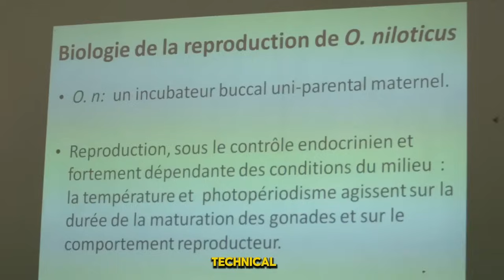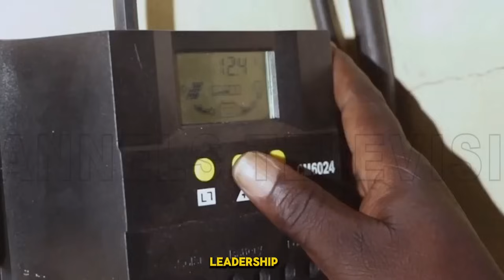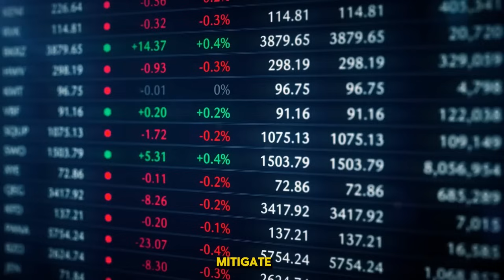Ibrahim Traore's Secret Plans to Change Burkina Faso by 2030 with These New Mega Projects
Ibrahim Traore's secret plans to change Burkina Faso by 2030 are finally revealed! In this video, we dive deep into the new mega projects that are set to transform the nation. From ambitious infrastructure developments to groundbreaking social initiatives, Ibrahim Traore's vision for Burkina Faso is both bold and inspiring. Discover how these mega projects will enhance the economy, improve living standards, and position Burkina Faso as a leading force in West Africa.

Your support helps us bring you the latest news and insights.